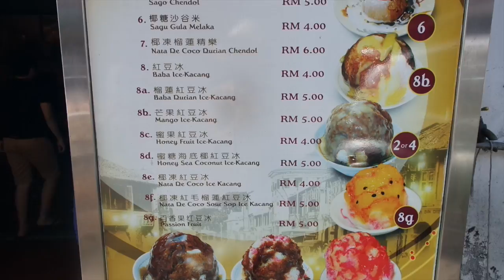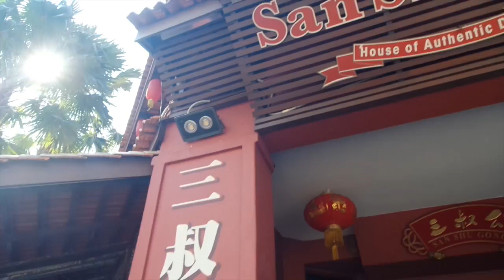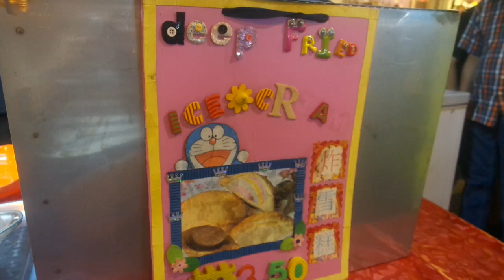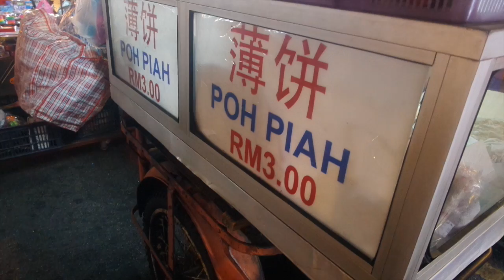Malacca Travelogue | Day 1 (29.05.15)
Hi! n__n
My bf and I went for a 3D2N getaway at Malacca over the weekend.